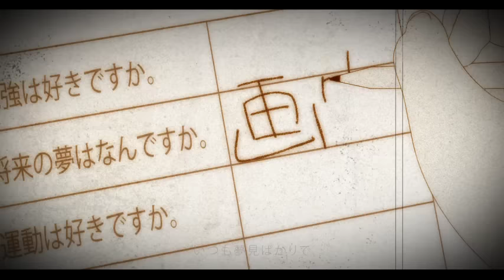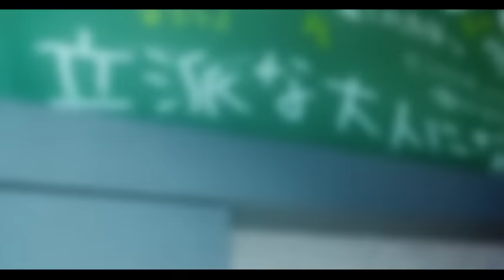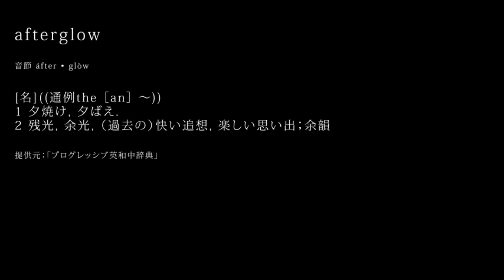Megurine Luka - Afterglow [English + Romaji]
In Japan, it's graduation time. Featured song on the album "Reboot" by Jimmy-Thumb P, featuring Hatsune Miku and Megurine Luka. Due out May 15th, 2013.

3:33: "afterglow" (noun)
1. dusk, sunset
2. fading light, pleasant recollections (of the past), fun memories

Movie: (By the same people who did the fanmade No Logic PV, if you were wondering.)

(Do you love that flute? I love that flute.)